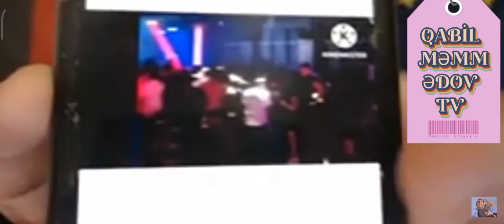vilayət eyvazovun oteli.